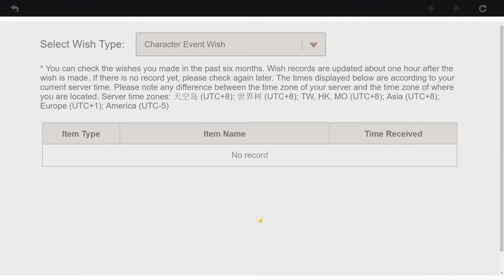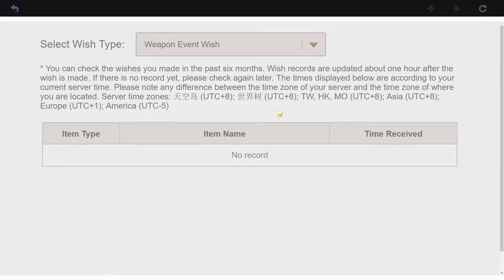THIS GAME SUSCKS